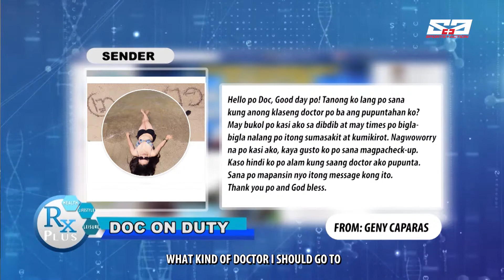RX PLUS- DOK ON DUTY- BREAST LUMP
Having breast lumps is one of the major concerns of any woman. Find out what causes it and what you can do about it. This was featured on the 'Dok On Duty' segment of the weekly TV show- RX Plus, last June 8, 2019 (Saturday/ 8 am). It aired over ABS- CBN: S and A, channel 23.